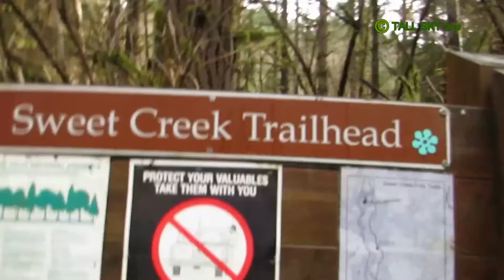Virtual Hike: Silver Creek Waterfalls -Actual Sound/30min (slow)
To speed up the pace of this hike just click on the gear box in the lower right.
Located in Oregon, between Florence and Eugene, near the town of Mapleton, is this very cool hiking trail. Carved alongside Sweet Creek, there are several small waterfalls you pass as you continue up this trail. Later videos will be shot of higher up the trail. Technically the hiking portion is 28 minutes in length, with two minutes at the end, enjoying the view and sound of one of the waterfalls. This is a slower hike, and having to be so, because holding the camera and not slipping required me to slow down. I left the original sound in this hike, so a few times you will hear my voice, talking to a friend who is hiking behind me. We also pass a dog or two with their owner. I hope you have a good workout.
Note: Also in the future, I will be combining hike videos to make much longer hikes, which will help those of you in training, and wanting to use your treadmills for an hour or longer. I've heard from two of you who told me that you are training for the AT, and longer hike videos should prove helpful to you in particular.
DISTANCE: 1.6 miles
LOCATION (USDA Map)
Nearest Highway: 126 West
Nearest Town: Mapleton, Oregon